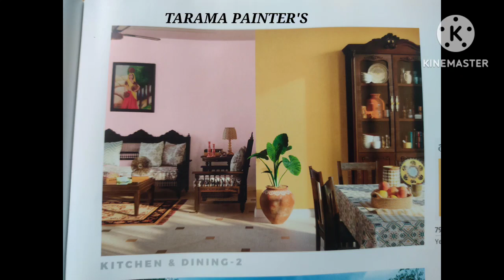Best colour combination for kitchenroom|kitchenroom colour ideas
kitchen room colour combination with codes
Best colour combination for kitchenroom|kitchenroom colour ideas|kitchrnroom colour combination with Asian paints

Hey family!!

in our today's video iam going to where with you 20 best colour combination idea's for kitchen room. i hope you like it. 😄😄

Happy Watching!! ✌

kitchen wall colour